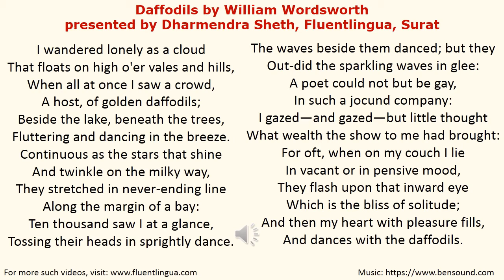Daffodils by Wordsworth presented by Dharmendra Sheth, Fluentlingua, Surat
Out-did the sparkling waves in glee:
A poet could not but be gay,
In such a jocund company:
What wealth the show to me had brought:

n/a